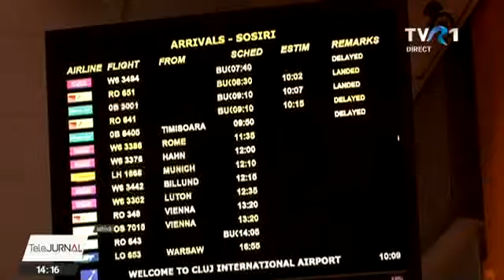Cum a fost evitat un dezastru pe Aeroportul internațional "Avram Iancu" din Cluj-Napoca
Grav incident de securitate aeriană, vineri seară, pe aeroportul din Cluj. Trenul de aterizare al unui avion a luat foc la aterizare. Aeronava aparţinea unei companii egiptene și efectua o cursă pe ruta Hurghada -Cluj-Napoca. Nimeni nu a fost rănit, iar incendiul a fost lichidat rapid de pompierii unei companii private. În urma incidentului, traficul pe aeroport a fost închis temporar.